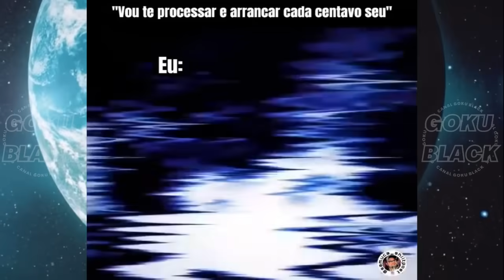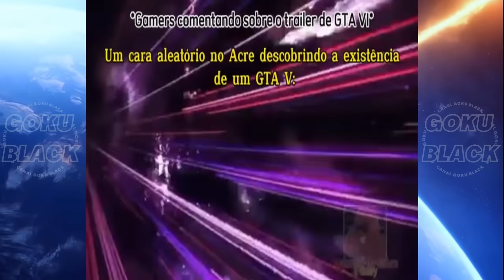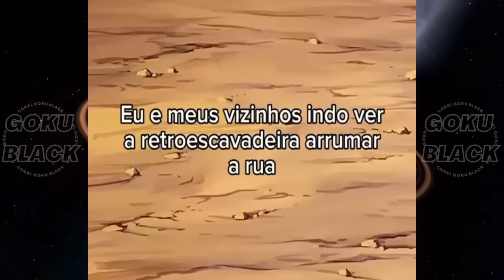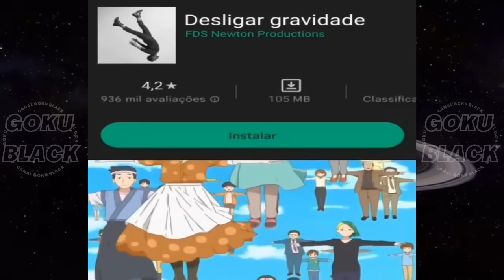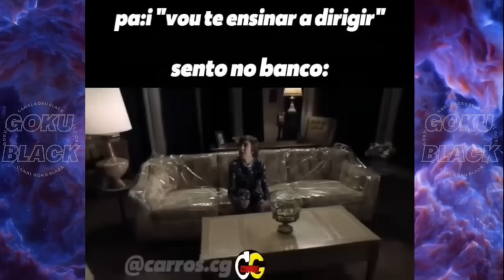memes de natal engraçados | Compilado De Memes Shitpost